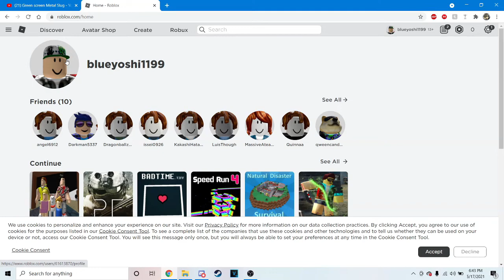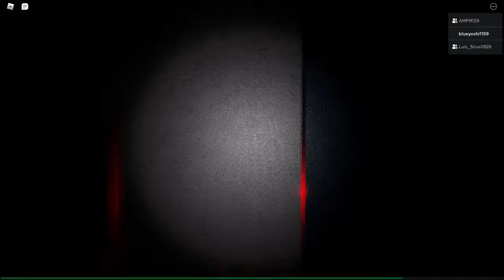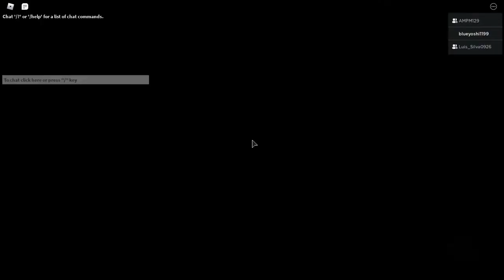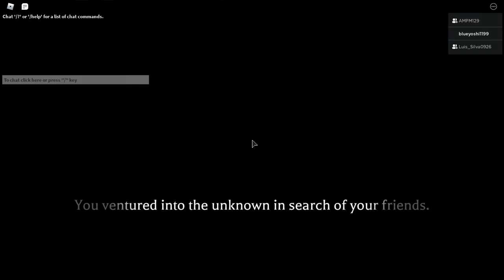Megalovghostgirl: The Mimic Pt.1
Nothing is more terrifying then an undertale fan